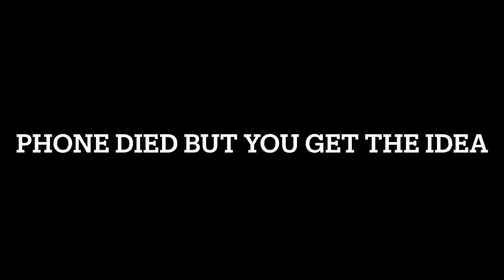Simple Quick Pump Workout | On The Minute | Push and Curl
Phone died on the last 4 minutes but you get the idea.

On the minute
Pushups and curls
Alternating push reps from 10 to 15 to 20 superset with curls.

Product review
Collaboration

Loubelini Merch
Gainbros15

Find some more GainBros Down here ⬇️⬇️⬇️

Training Day Network

Delano Malachi Fitness

Loubd0gg GainBros NL

Rep Master GainBros Chicago

KennyMan DMV

The Tattooed Ronin